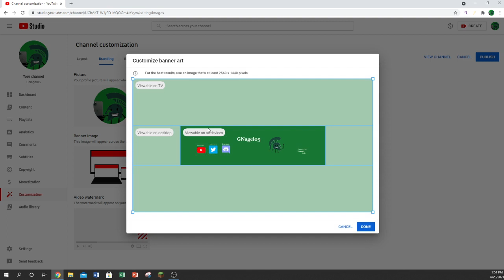How to Change your Youtube Banner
today we will show you how to change the Banner